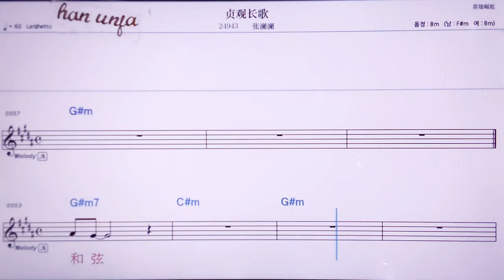💖쩐구안창꺼/짱란란 👍MR,노래방, 악보, 코드,Karaoke With Sheet Music